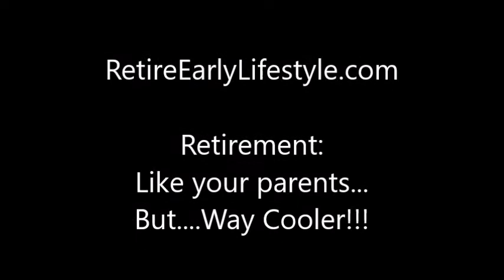Wandering through the Portales of Puebla, Mexico LIVE MUSIC!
Billy shows you the lively, clean and musical walkway in Puebla called Los Portales. Listen to a sax player LIVE with his music wafting through the passageway as you stroll with him.

To find out more about the history of the Streets of Puebla,